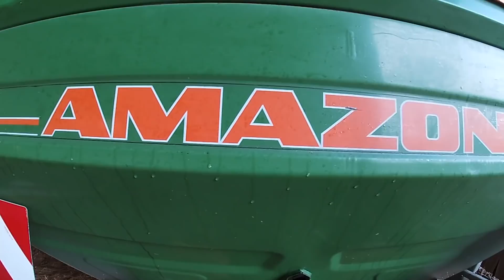Épandage d engrais ! sa tourne mal !!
nouvelle vidéo sur l'épandage d'engrais qui finit pas comme prévu
aller bonne vidéo